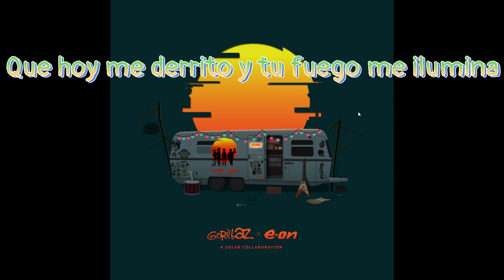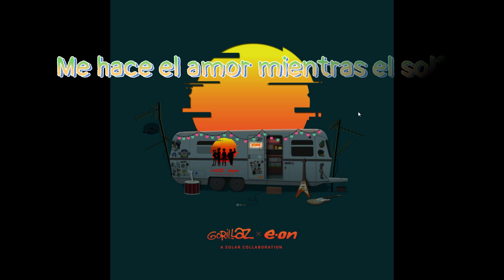Gorillaz - Frecuency (No Dormir) (Ft. Lao Ra & Lully)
This song, is from the EP Gorillaz x E.on, a Solar Collaboration